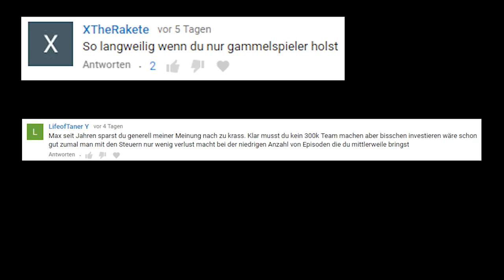500.000 Coins für EIN SPIEL! - 7 Minute Squads || MGT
✘ SOCIAL MEDIA!

✘ UNTERSTÜTZUNG!